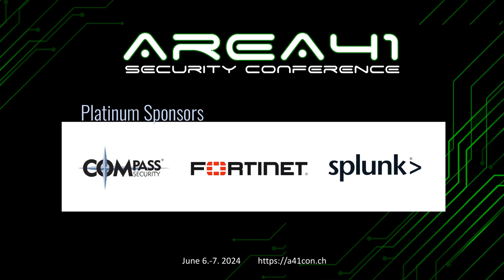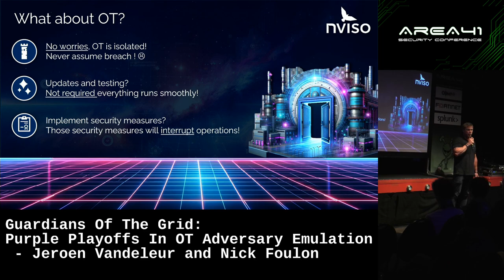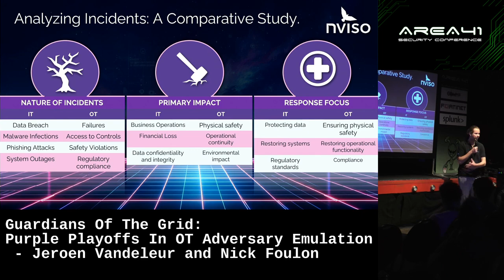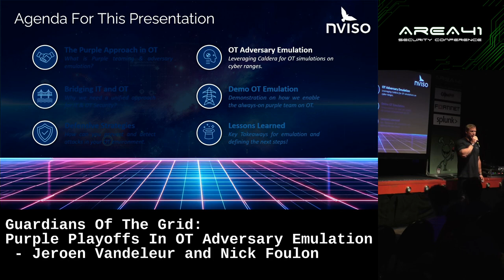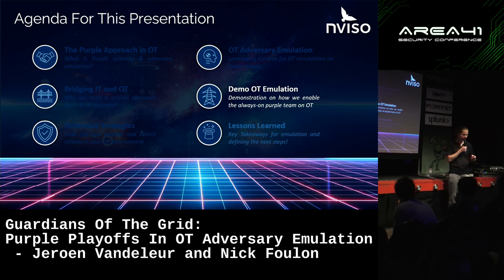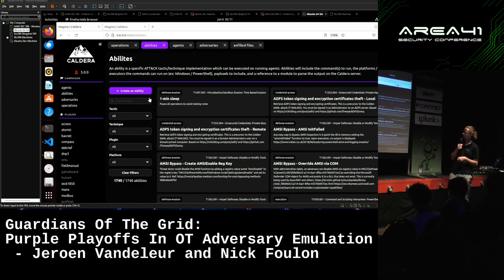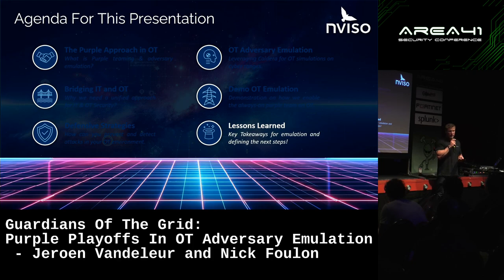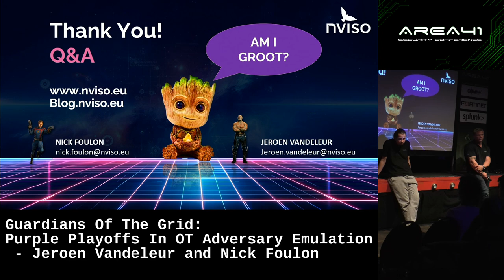Guardians Of The Grid: Purple Playoffs In OT Adversary Emulation - Jeroen Vandeleur and Nick Foulon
Jeroen Vandeleur + Nick Foulon (NVISO)

This session dives deep into the evolution of cyber defense tactics, laying bare the necessity of a
holistic approach where offensive and defensive techniques are harmoniously amalgamated. By
juxtaposing IT and OT, we unravel their innate intricacies and spotlight the compelling need for a
harmonized security blueprint, especially during those critical junctures of incident analysis and swift
breach detection. As we journey further, attendees will be introduced to the groundbreaking utility of
adversary emulation, spotlighting CALDERA's prowess for OT-specific plugins and submodules. This
enlightening segment not only showcases the tactics, techniques, and procedures (TTPs) of potential adversaries but also delineates how defenders can counteract, adapt, and prepare. Our exploration doesn’t stop there. The crux of defense, as we advocate, hinges on a potent blend of technology and architecture. Learn how a meticulously crafted architectural model can become the lighthouse, illuminating dark spots and enhancing visibility within sprawling OT terrains. Moreover, we dissect state- of-the-art detection technologies, detailing the operational capabilities and unique advantages of Microsoft Defender for IoT. The climax of our discourse is an immersive emulation exercise set within the confines of a virtualized electric plant. This ambitious endeavor is a precursor to our groundbreaking project—a tangible, physical firing range tailored for OT security testing. Experience firsthand the strategies deployed, challenges faced, and the riveting results of this emulation.